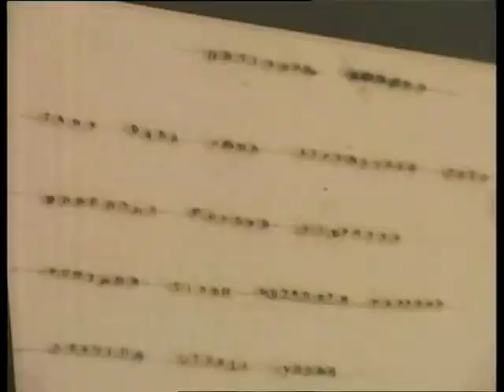Child artist engraves miniature paintings on rice grains in India's southern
Child artist, Angruthuvik in India's southern state of Tamil Nadu engraves various images and pictures on the rice grains.